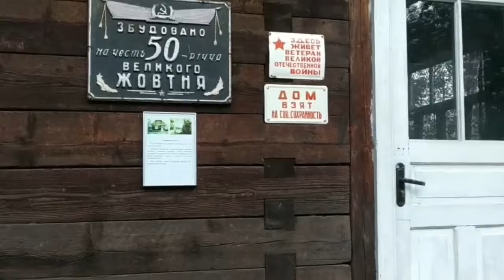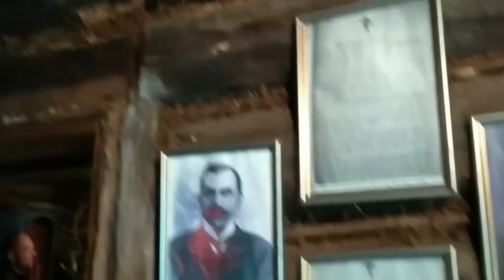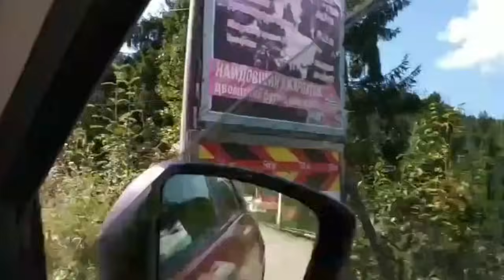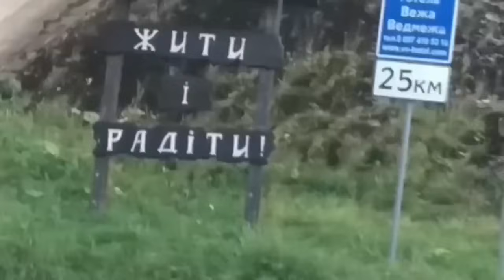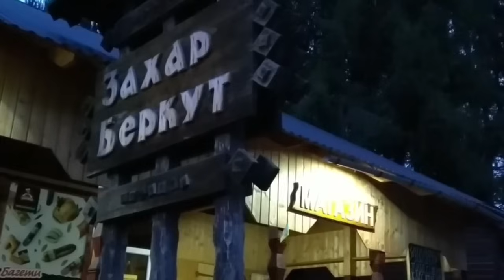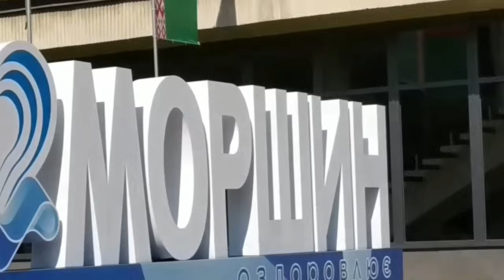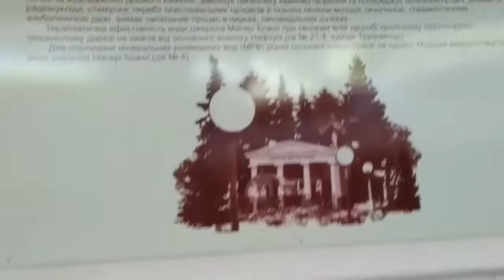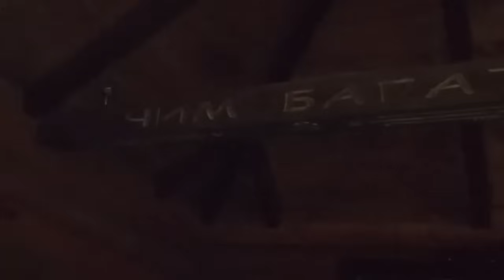По Карпатам! Колочава, Славське, Яремча. Водопады ШИПИТ, ПРОБИЙ.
По Карпатам на авто. Карпаты, самые интересные места. Воспоминания о счастливом путешествии по Карпатам в 2019-м году.